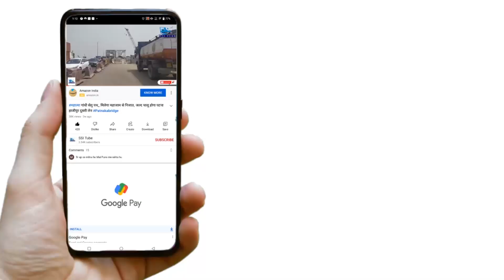सुनिए तेजस्वी यादव के बारे में क्या बोल रहे हैं यह बाबा।